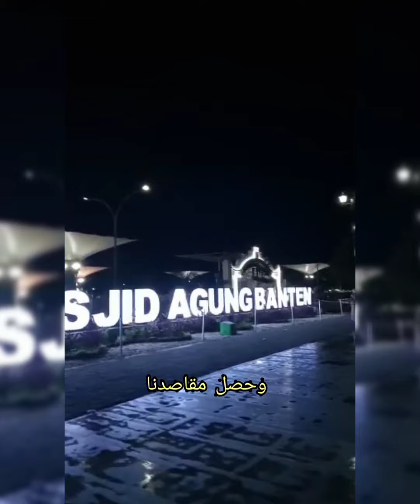Do'a Rajab Cover Asep Miftah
Hamdan Syukron lillah, terimakasih Rezhaldi Sinosi Chanel yg Sdh memberikan izin cover nya mudah"n berkah selalu utk kita semua.. amiin